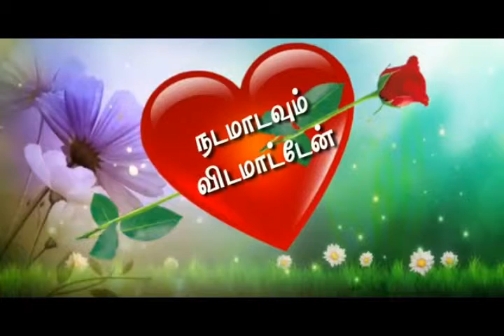love lovefeel iloveu imissu காதல்ஸ்டேடஸ் காதல்வலி காதல்ஆசை lovestatus mylove